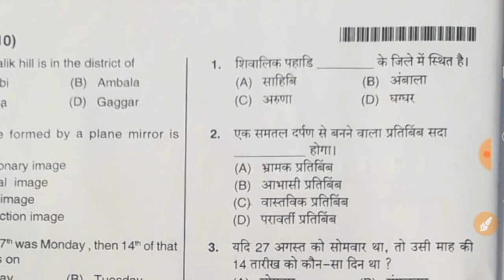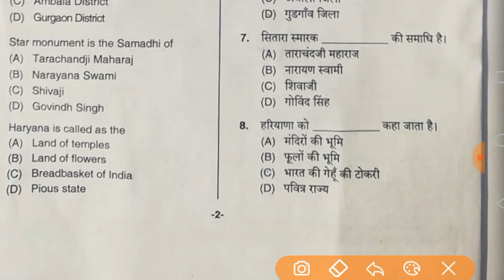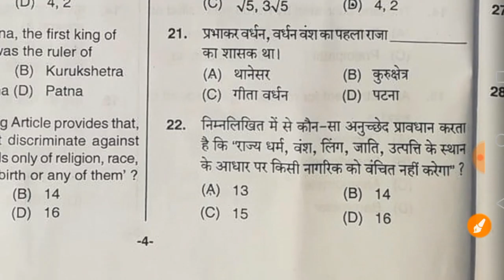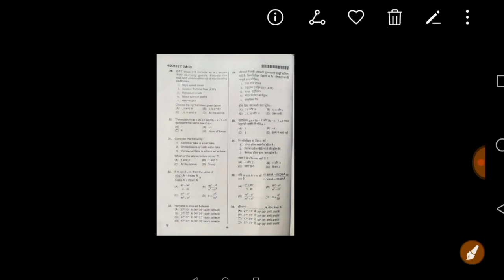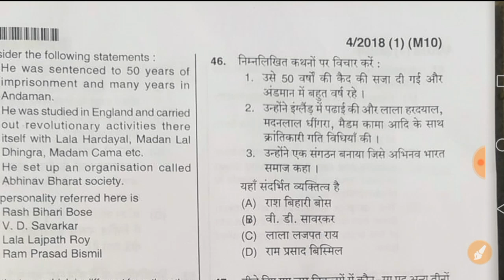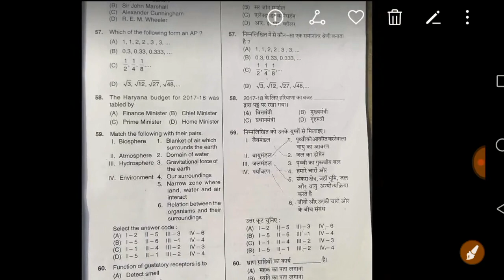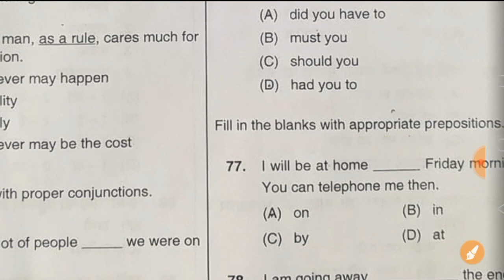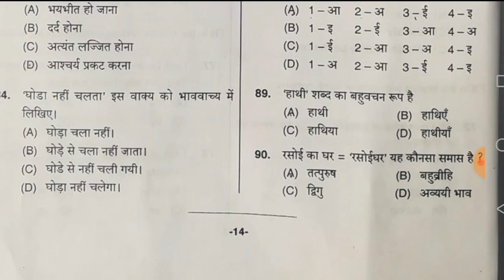Haryana | hssc group d morning shift answer key | all question paper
Haryana | hssc group d morning shift answer key | all question paper 10 November 2018
Hssc group d exam 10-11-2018
all full paper analysis all question